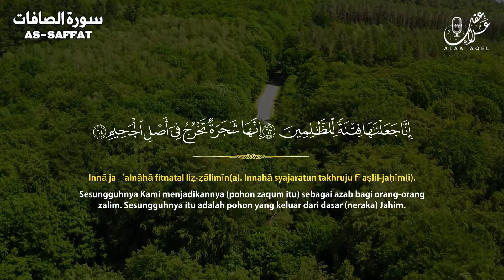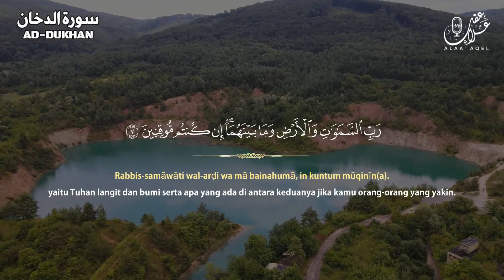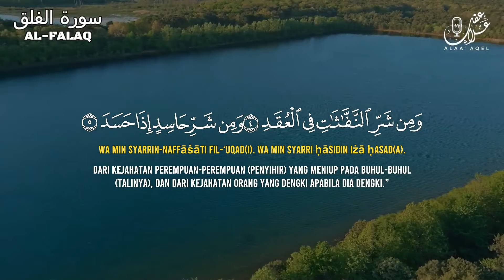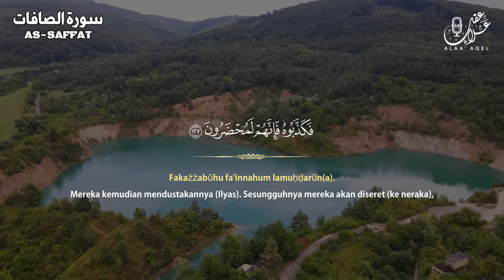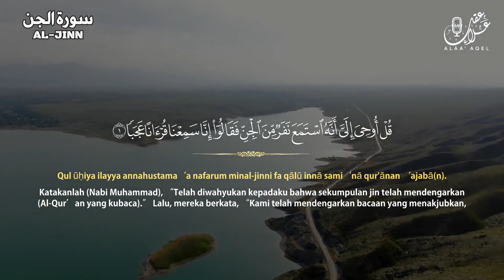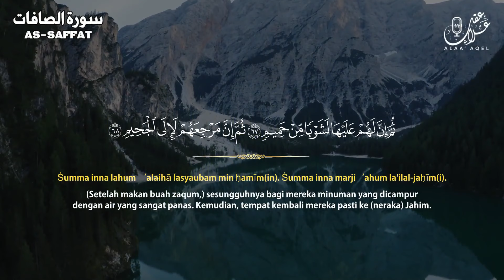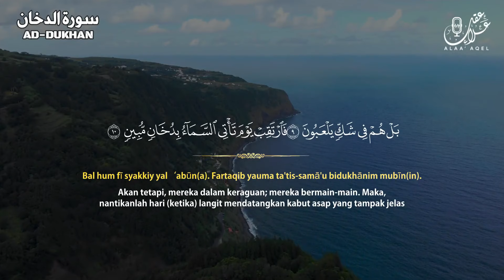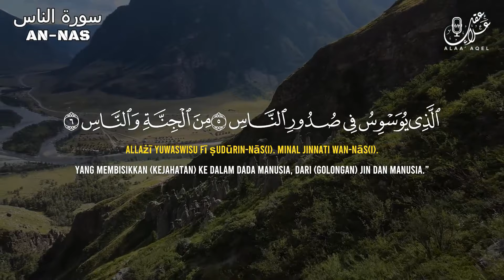تلاوة طيبة فيها الشفاء والبركة والتحصين بإذن الله سورة الفاتحة الصافات الدخان الجن الزلزلة المعوذات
علاء عقل الفاتحة + الصافات + الدخان + الجن + الزلزلة + المعوذات